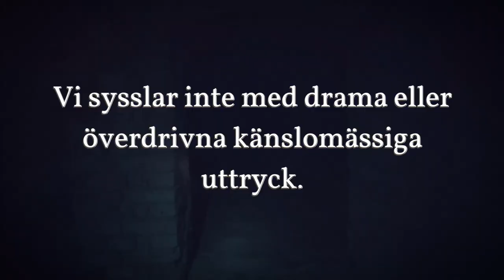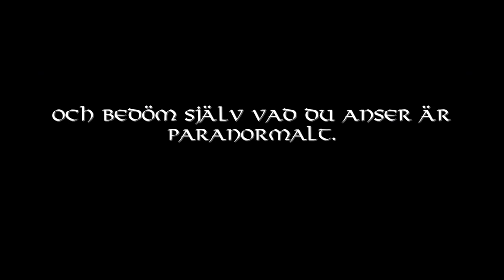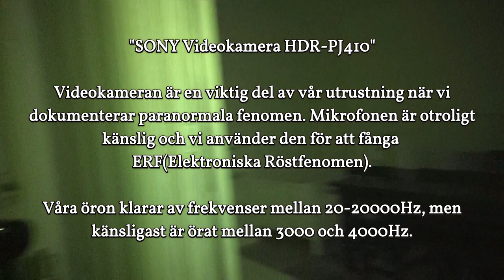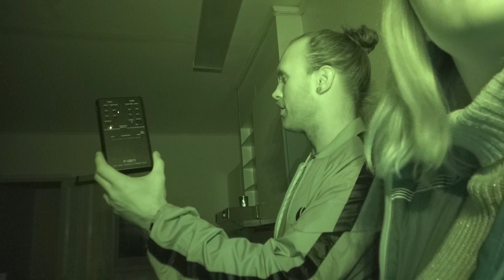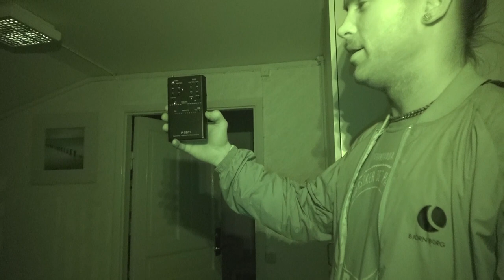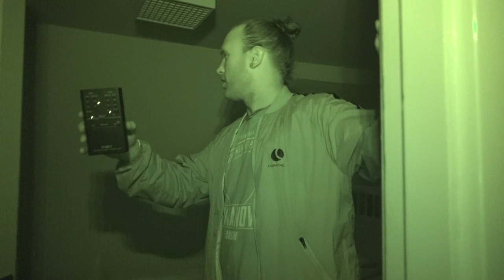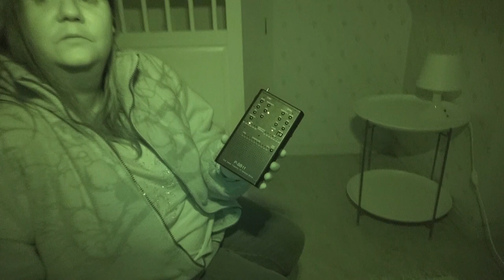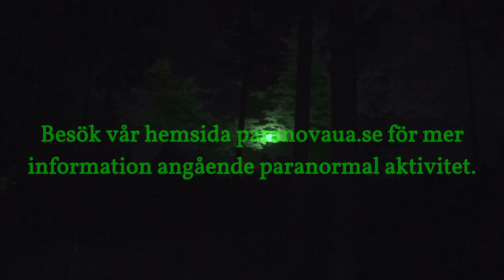Paranova S05E06 Undersökning Engeltofta Del2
I del 2 så undersöker vi vaktmästarbostaden som ligger en bit ifrån själva huvudbyggnaden. Vem eller vad är det som för oväsen på övervåningen? Vem är det som viskar "vänta"? Vad fångar våra webbkameror?